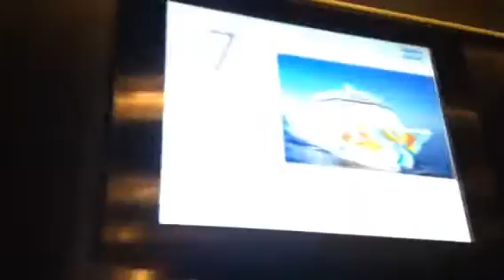Norwegian Gateway 2015 - PART 1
Dec. 6 - 13 , 2015  Western - Great Stirrup Cay -Bahamas , Ocho Rios - Jamaica , George town - Grand Cayman , Cozumel - Mexico